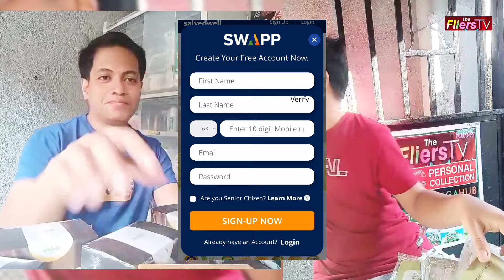𝙐𝙉𝘽𝙊𝙓𝙄𝙉𝙂 𝙎𝘼𝙇𝙑𝙀𝙊𝙒𝙀𝙇𝙇 𝙋𝘼𝙍𝘾𝙀𝙇𝙇 11.11 𝘽𝙀𝘾𝙊𝙈𝙀 𝘼 𝙈𝙀𝙈𝘽𝙀𝙍 𝙏𝙊 𝙀𝘼𝙍𝙉 𝙈𝙊𝙍𝙀!!!!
𝙐𝙉𝘽𝙊𝙓𝙄𝙉𝙂 𝙎𝘼𝙇𝙑𝙀𝙊𝙒𝙀𝙇𝙇 𝙋𝘼𝙍𝘾𝙀𝙇𝙇 11.11
𝘽𝙀𝘾𝙊𝙈𝙀 𝘼 𝙈𝙀𝙈𝘽𝙀𝙍 𝙏𝙊 𝙀𝘼𝙍𝙉 𝙈𝙊𝙍𝙀! Yes! Kung member ka pwede mong makuha ang products with a discount of up to 50% maliban pa sa promo discount. Kung member ka madami pang ways to earn na nakakaenjoy gawin. Kumikita ka na, sure ka pang healthy ka!

𝘾𝙃𝙍𝙄𝙎𝙏𝙈𝘼𝙎 𝙈𝙀𝙈𝘽𝙀𝙍𝙎𝙃𝙄𝙋 𝙋𝘼𝘾𝙆𝘼𝙂𝙀𝙎
💥 For Only 2998 you can be a Distributor Plus more ways to earn 👌.

Thank you mga ka-Fliers and Salveans  for your purchase. Stay healthy with SBG!

𝐖𝐇𝐀𝐓 𝐀𝐑𝐄 𝐓𝐇𝐄 𝐁𝐄𝐍𝐄𝐅𝐈𝐓𝐒 𝐎𝐅 𝐁𝐄𝐂𝐎𝐌𝐈𝐍𝐆 𝐀 𝐌𝐄𝐌𝐁𝐄𝐑?

✅20-40% Lifetime Discount or Commission
☑️ Access to Dropshipping System with Cash On Delivery Feature
✅FREE HD Marketing Materials (Photos and Videos)
☑️ FREE Trainings (FB Ads, Ecom Millionaire Formula, Mentoring 101, etc.)
✅ Exclusive FB Group Access
☑️ 11 Ways to Earn
☑️ FREE Downlines (Spillover System)
✅ Incentives (Travel, Gadgets, Car, etc.)

𝙏𝙝𝙚𝙁𝙡𝙞𝙚𝙧𝙨𝙏𝙑 𝙍𝙚𝙗𝙧𝙖𝙣𝙙𝙞𝙣𝙜...